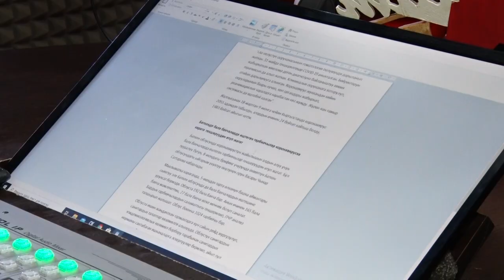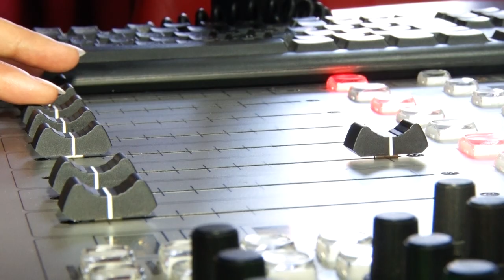Кыргыз болуп калган татар кызы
550 миңден ашуун калкы бар Баткен облусунун 25 пайызын башка улуттун өкүлдөрү түзөт. Басымдуусу өзбек, тажик улутундагылар. Союз учурунда орус, татар жана немис өкүлдөрү да отурукташкан. Эгемендүүлүк жылдарынан кийин алар акырындап, өз мекенине кайра көчүп кетишкен. Ошондой болсо да Баткен жергесин мекендеп, жашап калгандары да бар.